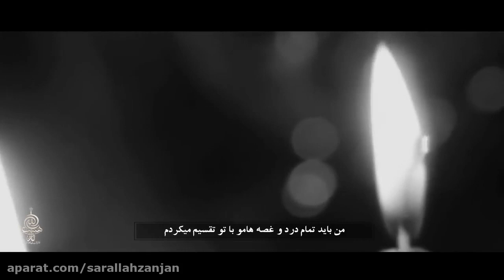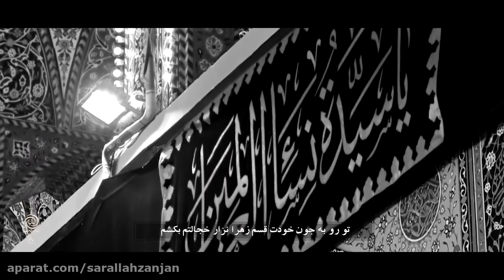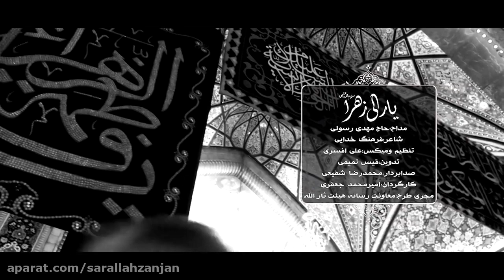wounded Zahra - Mahdi Rasouli (یارالی زهرا - مهدی رسولی)-turkish video | en subtitled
turn on youtube subtitle (caption) for en subtitle

wounded zahra (latmiye-nuhe) from Mahdi Rasouli
orginal video from Mahdi Rasouli channel

مداحی (نوحه) یارالی زهرا (زهرای مجروح) از مهدی رسولی
ویدیئو اصلی در کانال مهدی رسولی

 متن ترکی :
 مَن گَرَک هَر دَردیمی ، سَنَن بُلِیدیم بُلمَدیم
(من باید دردمو از تو میدونستم که ندونستم)
مَن گُرَک غُسلی وِرَن ، ساعت اُلیدیم اُلمدیم
(من باید اون ساعتی که غسلت میدادم ، میمردم که نمردم)

اُولمَدیم قالدیم جِنازً اُوستَ سینَه داغلادیم 2
(نمردم و موندم بالای سر جنازه ، سینه سوز شدم)
اُولمَدیم اُوز اُللِّریملَ گُوزلَرینی باغلادیم
(نمردم بادستای خودم چشمات رو بستم)

یارالی زهرا،گِت سَنی تاپشِردیم اللّها،یارالی زهرا
(زهرای زخمی،برو سپردمت به خدا، زهرای زخمی )

دُویموشام جانَ داخی سَنسیز جَهانی نِیلییم 2
(از جانم سیر شدم دنیا رو بی تو نمیخوام)
قُرخورام سَنَّن سُرا دُنیادَ چُوخ عُمر اِیلیّیم
(می ترسم بعدِ تو،تو این دنیا زیاد عمر کنم)

اُولمَرَم بو صَبرُ طاقت ، کِ مَنیم وار فاطمه
(فاطمه نمی میرم بااین صبرُ و طاقتی که من دارم)
آچ گُزون سیندِرما دُوستُ دُشمَنیم وار فاطمه
(فاطمه چشماتو بازکن نزار بشکنم پیش دوست و دشمن)

(اِلَدیردی خانوم .)
(آقا هی میگفت خانومم .)

لَکَه قان دُشمُوش گُزون آچ ، یُومّا یاندِرمامَنی 2
(باز کن چشمی که خون در اون افتاده نبند و نزار بسوزم)
آندُولا اُوز جانِیوَ زَهرا اُوتاندِر مامَنی .
(قسم به جان عزیز خودت منُ خجالت زده نکن)

مَن نِجَ سیلی گُوَردَن صورَتَ تُوپراق اُوپوم
(من چطور از وقتی سیلی رو دیدم صورت خاک رو ببوسم؟)
مَن نِجَ اُز اُللَّریم جِسمی وَ خَلعَت وُروم
(من چطور با دستای خودم کفن پوشت کنم؟)

یارالی زهرا،گِت سَنی تاپشِردِیم اللّها،یارالی زهرا

دِلخُوشوُیدُوم عُمرُومَ سَنّن سَنی اُولدُور دُولَر
(به زندگی با تو دلخوش بودم که تورا هم کُشتن)
مین ایل عُمراِتسَم چَتین بیردَ یُوزوم سَنسیز گُولَ
(هزار سال هم اگه عمر کنم سخته بی تو خنده به روم بیاد)

اِتدیلَر جِبریئل اُوپَن دَرگاهَ مَقتَل فاطِمه
(درگاهی که حضرت جبرییل بوسیده بود رو مقتل فاطمه کردند)
چُوخ یُورول مُوشدون بیرآزعُمروندَ دینجَل فاطمه
(خیلی خسته شده بودی،یکم استراحت کن فاطمه جان )

دینجَل ای عُمروندَ بالشَ باش قویمویان
(خیلی خسته شده بودی، توای که سر به بالشت نگذاشتی)
دینجَل ای جاناّن دُویان اُوقلی حُسینَن دُویمویان
(استراحت کن ای که از جان خود سیر شدی و از حسینت سیر نشدی)

(با تشکر از آقایان یاری و احمدی برای تایپ و ترجمه)

 file : 4-1